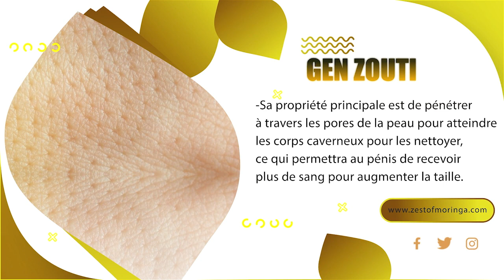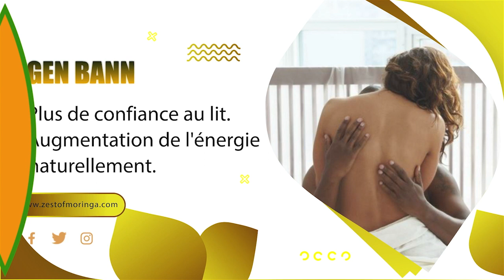Gad kot nèg yo pyeje Ariel, Jovenel kòmanse jwenn jistis li ak yo/Yon bèl aksyon fèt an afrik, gade.